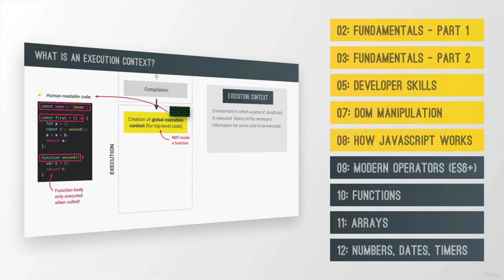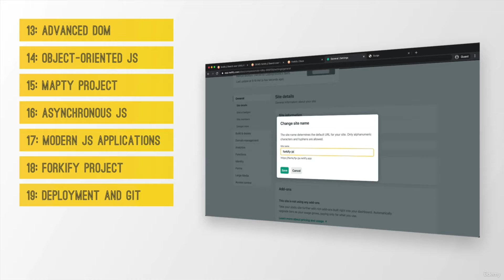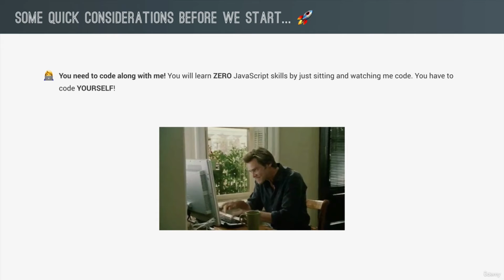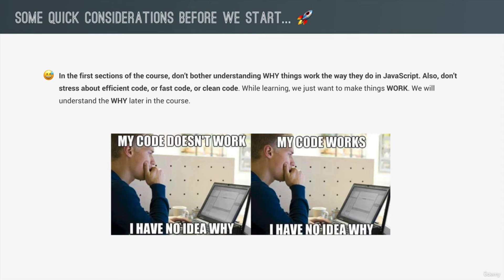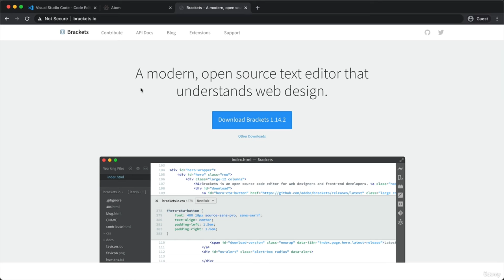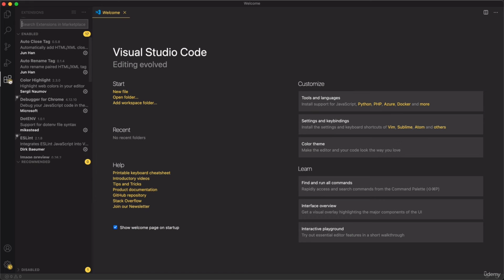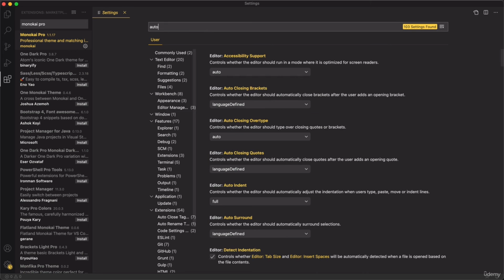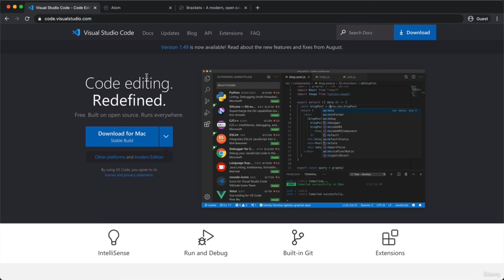Introduction | JavaScript Course | Jonas Schmedtmann | Free Udemy Course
10 Likes for next video.

Jonas Schmedtmann's JavaScript course on Udemy is an outstanding resource for anyone looking to delve into web development. Whether you're a complete beginner or looking to brush up on your skills, this course provides a comprehensive and enjoyable learning experience. I can confidently say that this course has brought me closer to my goal of becoming a front-end developer, and I highly recommend it to anyone with similar aspirations.

In addition to the top-notch content, the instructor's enthusiasm and passion for teaching shine through in every lecture. Jonas's genuine dedication to his students' success is evident, and it creates a motivating and engaging learning environment.

Jonas's teaching style is remarkable. He breaks down complex concepts into easily digestible segments, making it ideal for beginners like me. The course starts from the basics, ensuring that even those with no prior coding experience can follow along. As the course progresses, the content becomes more in-depth and covers a wide range of topics essential for building modern and responsive websites.